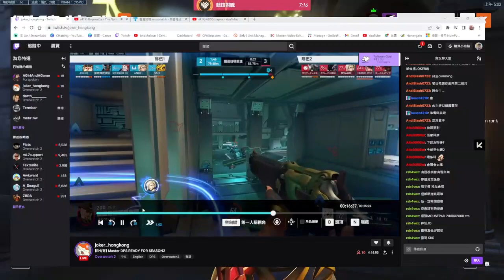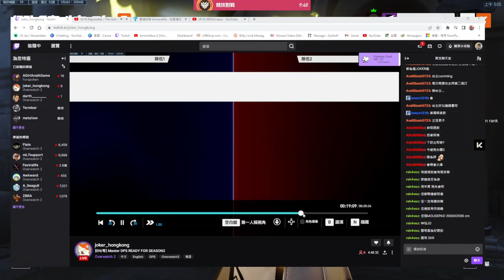1這些獨特的主題有助於指導設計，然後我們圍繞適合《守望先鋒》的次要主題改進皮膚 7